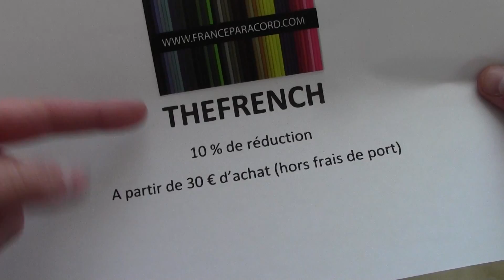Nouveau partenariat, concours et code de réduction.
Le code de déduction : THEFRENCH
Il vous permet de bénéficier de 10% de remise, dès 30€ d'achat (hors frais de port).